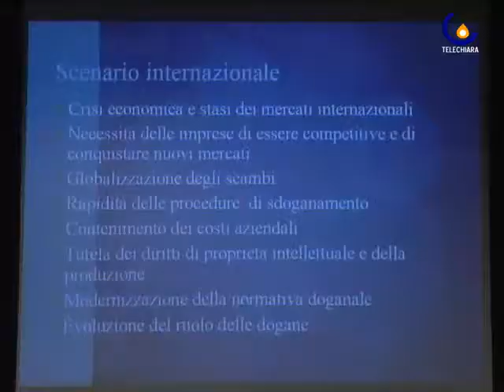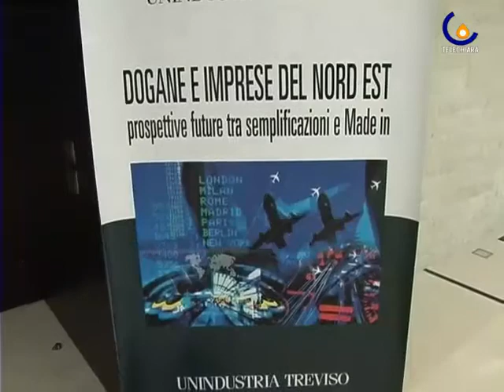091204 Libera circolazione delle merci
Quinto di Treviso (TV) - Unindustria treviso agenzia delle dogane del veneto per migliorare la libera circolazione e la sicurezza dei prodotti Made In e la comprensione della nuova legislatura comunitaria.  (Francesca Iuculano)